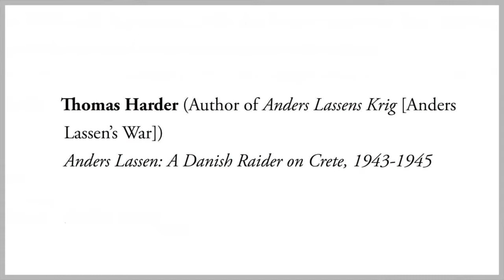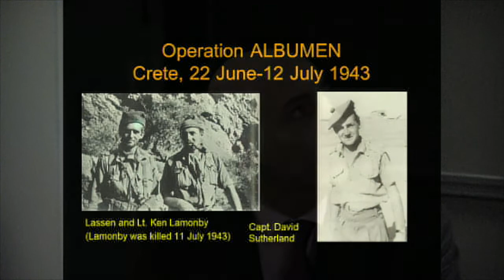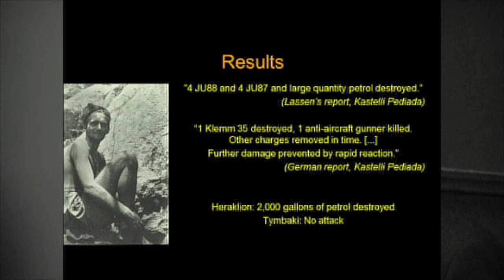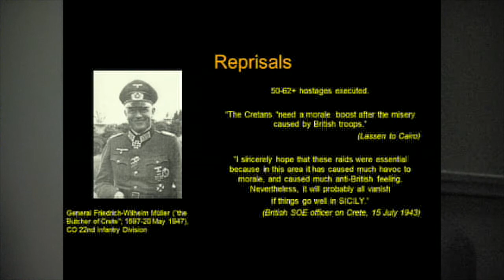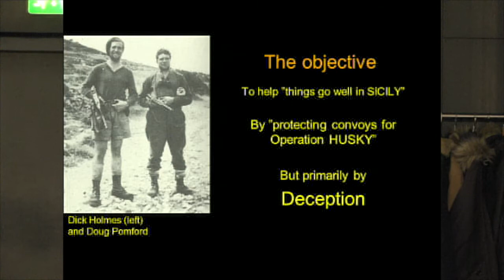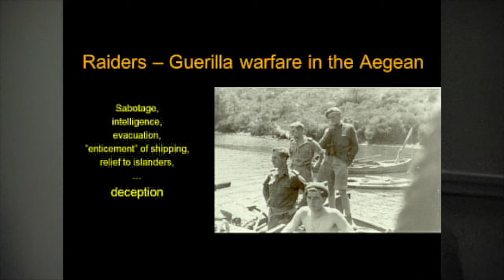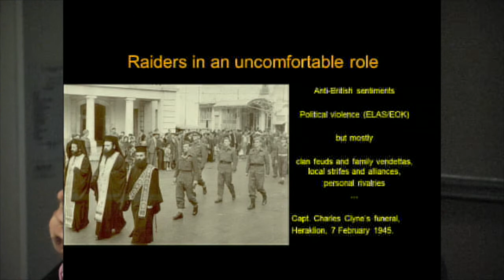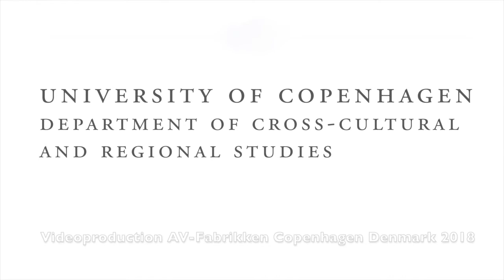Thomas Harder: Anders Lassen. A Danish Raider on Crete, 1943-1945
Patrick Leigh Fermor - To Greece with Love
A symposium dedicated to the traveller, writer, war hero, and friend of Greece, Patrick Leigh Fermor (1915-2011).

On 26 and 27 January 2018 the University of Copenhagen was host to an international symposium, “Patrick Leigh Fermor: To Greece with Love”. The speakers included some of the leading specialists, including Patrick Leigh Fermor's biographer, the editor of his letters, and the expert on the kidnapping of the German General on Crete. The symposium also featured a thorough presentation by the Benaki Museum of the restoration work and future plans for the house of Patrick and Joan Leigh Fermor in Kardamyli.